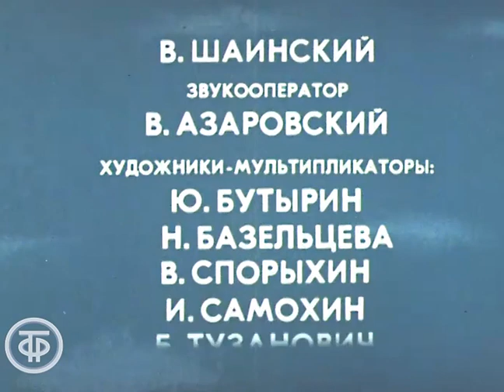Трям! Здравствуйте! (1980)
Советский рисованный мультфильм "Трям! Здравствуйте!"
О том, как в день рождения зайца медвежонок подарил своим друзьям сказочную страну "Тилимилитрямдию", где катаются на облаках и говорят: «Трям!» - что значит «здравствуйте».

Автор сценария - Сергей Козлов
Режиссер - Юрий Бутырин
Оператор - Владимир Милованов
Композитор - Владимир Шаинский
Художник - Татьяна Абалакина
Озвучивал - Клара Румянова
Озвучивал - Георгий Бурков